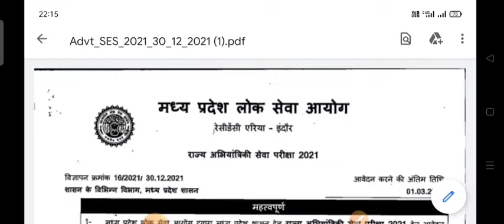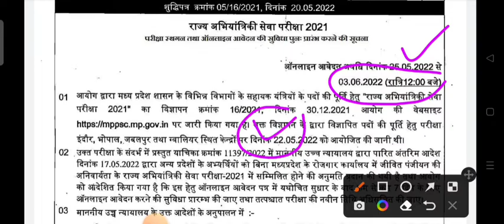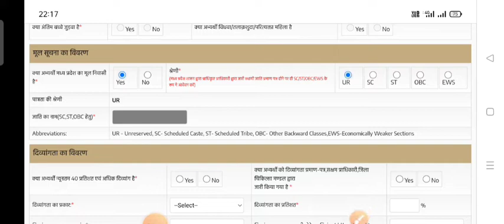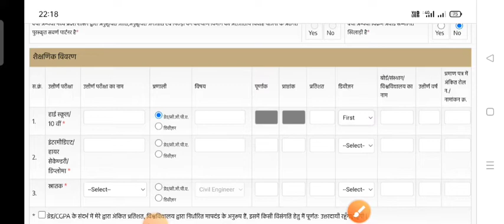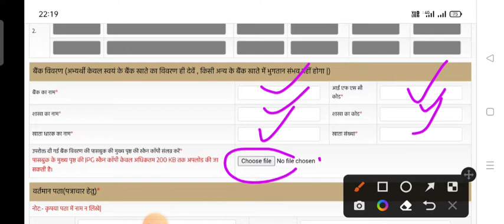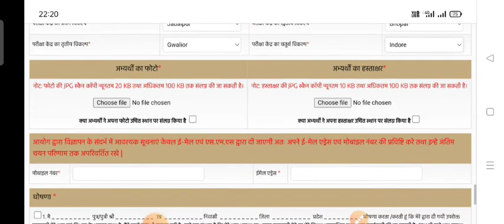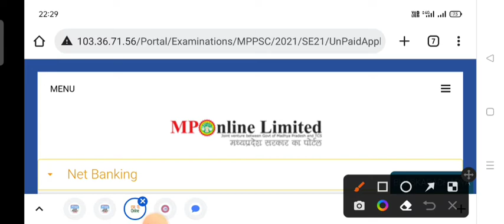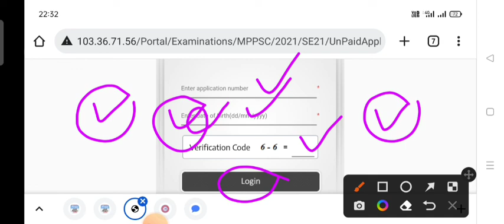MPPSC State Engineering Service Exam Online Form Step By Step All India Apply Male Female 2022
MP State Engineering Service Exam Online Form 2022
MP State Engineering Service Exam Online Form
MPPSC State Engineering Service Exam Re-open form

Chandigarh Police Bharti Chandigarh All Govt Job Update Bihar Police Vacancy 2022 Bihar Police Update Bihar All Govt Job Update
Punjab Police Update Punjab Police All Govt Job Update

Join WhatsApp (Group 1) फुल हो चुका है आप ग्रुप 2 मैं Join हो जाए Link नीचे है